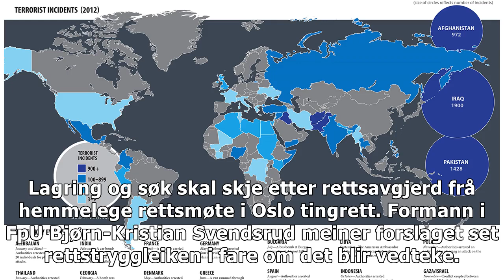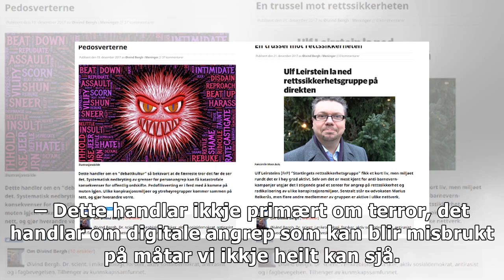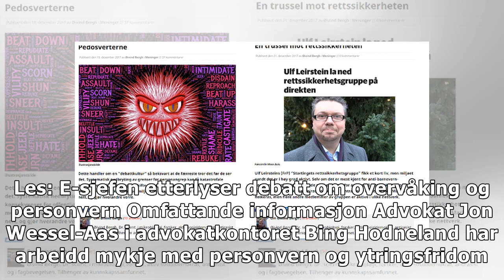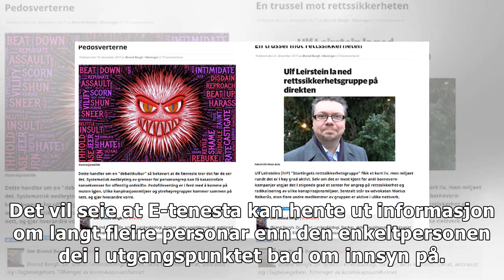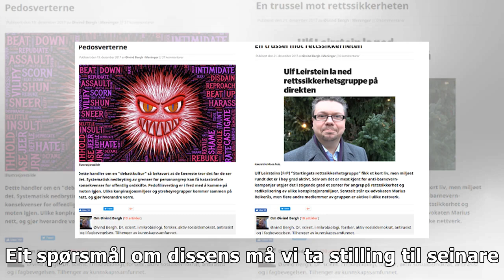FpU meiner ny regning minner om sovjetiske stater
Lovforslaget til ny e-tenestelov som no er sendt på høyring, opnar for at etterretningstenesta skal ...